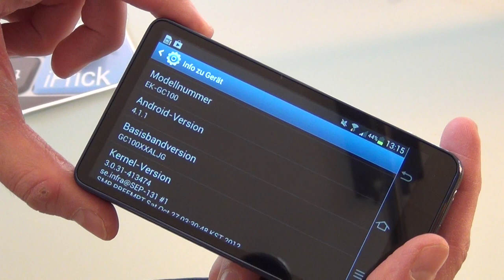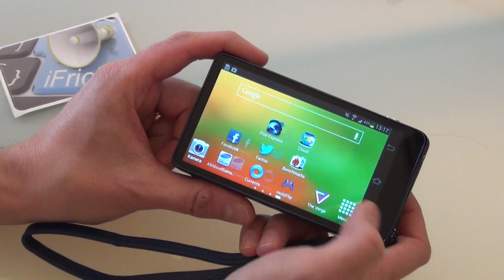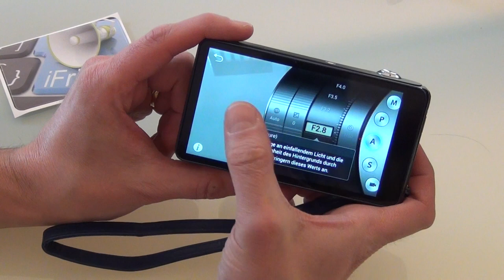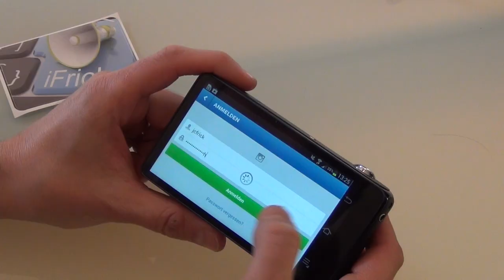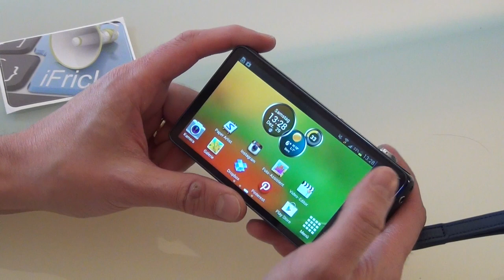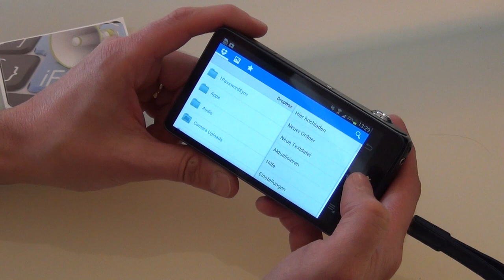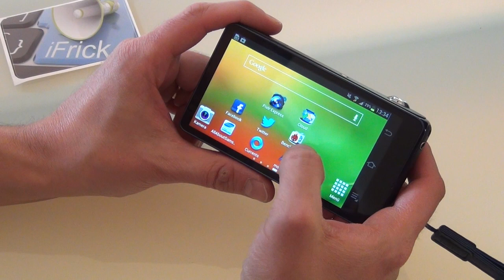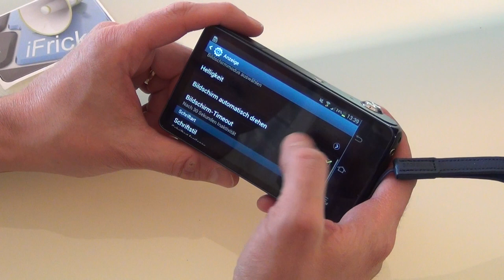Test Samsung Galaxy Camera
Jean-Claude Frick zeigt euch die erste Kamera mit Android 4.1 Jelly Bean. Warum die Galaxy Cam mehr Smartphone denn Kamera ist erfahrt ihr im ausführlichen Video Review